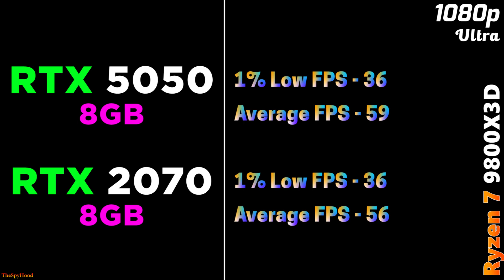RTX 5050 8GB (2025) vs RTX 2070 8GB (2018) | PC Gameplay Tested in 13 Games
RTX 5050 8GB vs RTX 2070 8GB | PC Gameplay Tested in 13 Games in 1080p and 1440p

System Specs :
Operating System : Windows 11 Pro 64 Bit
CPU : AMD Ryzen 7 9800X3D (Gigabyte X870E Aorus Master)
GPU 1 : NVIDIA GeForce RTX 5050 8GB
GPU 2 : NVIDIA GeForce RTX 2070 8GB
CPU Cooler : MSI MAG Coreliquid C360 AIO Liquid Cooler
PSU : Asus ROG Thor Platinum II 1200W
RAM : 4*16GB DDR5 6000MHz